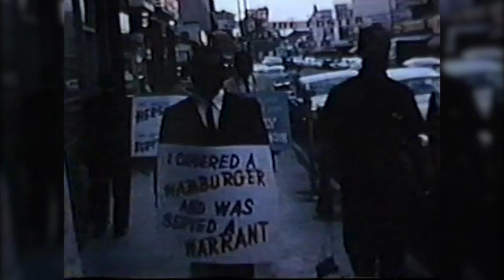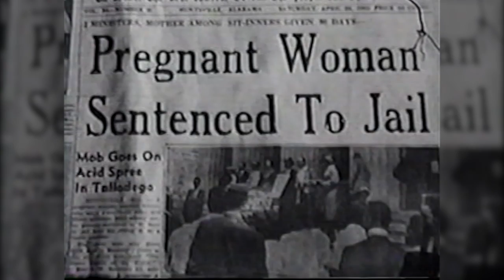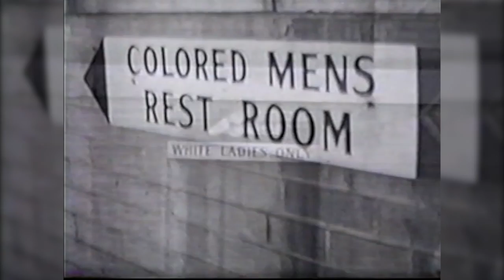OU Honors Edna Dailey- Community Heros 2019